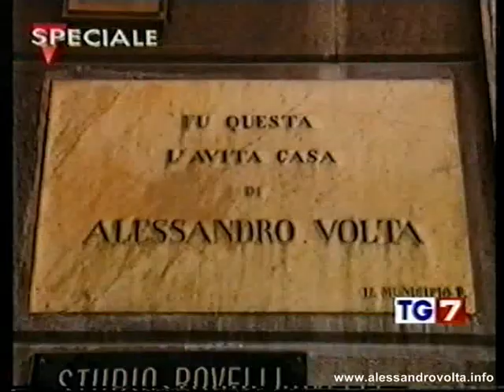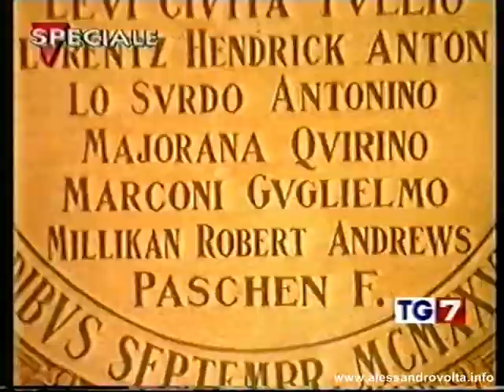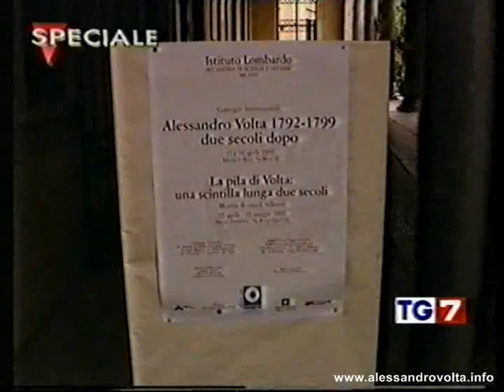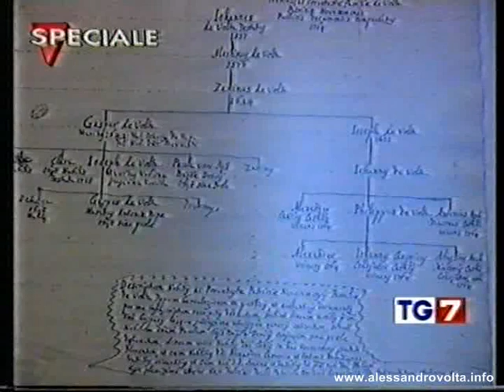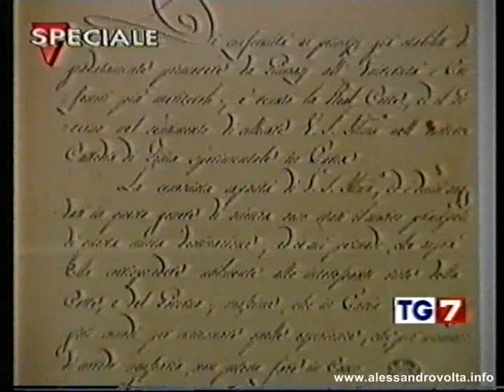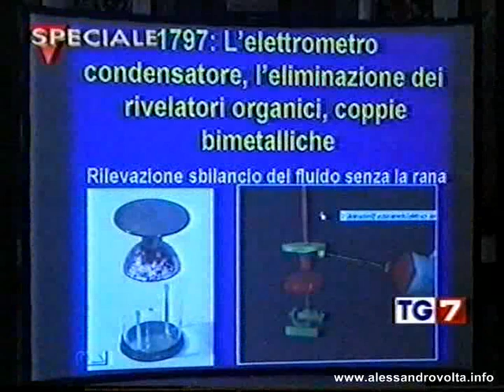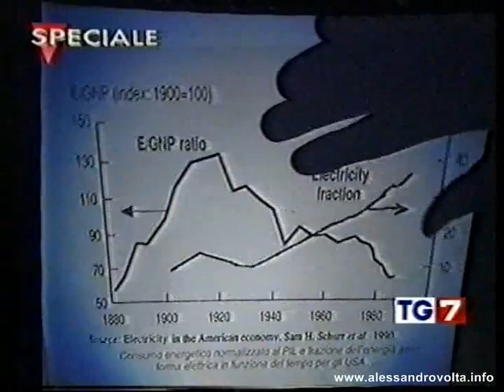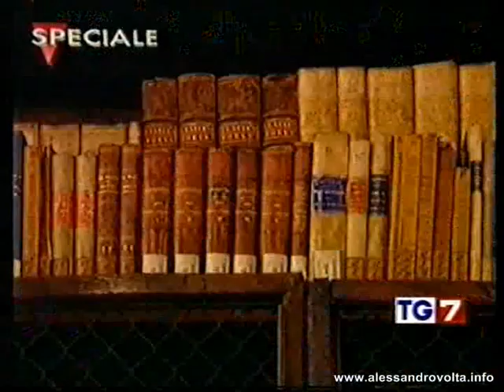Percorsi voltiani - Documentario TG7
Percorsi voltiani - Documentario TG7 andato in onda nel 1999
Conduce Diego Bianchi
Percorsi Voltiani di Como, Milano e Pavia
1 - COMO: Liceo Classico "Alessandro Volta", Prof. B. Saladino, Preside. - Tempio Voltiano -    Istituto G. Carducci, Sala dei Nobel, Dott. F. Canobbio-Codelli.
2 - MILANO: Istituto Lombardo Accademia di Scienze e Lettere, Dott.ssa A. Bianchi Robbiati, Cancelliere; Contessa Piera Volta Roseo.
3 - PAVIA: Università degli Studi, Vita e Opere di Alessandro Volta. Prof. Paolo Brenni, Ricercatore CNR, Prof. Fabio Bevilacqua, Prof. Carlo Rubbia Premio Nobel per la Fisica 1984, Prof. G. Belloni, Prof. L. Fregonese, Prof. G. Bonera.
Documentario ideato da Diego Bianchi                                                                        Durata 30 min.
Masterizzazione: Fortunato Magri.
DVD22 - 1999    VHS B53